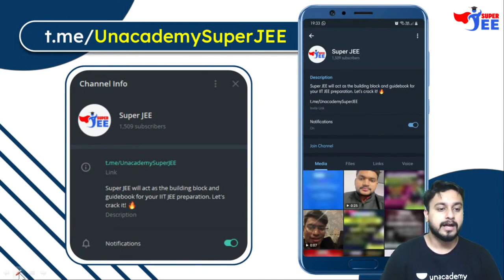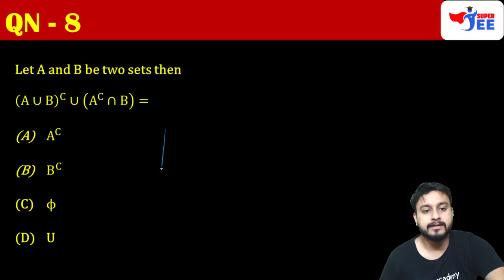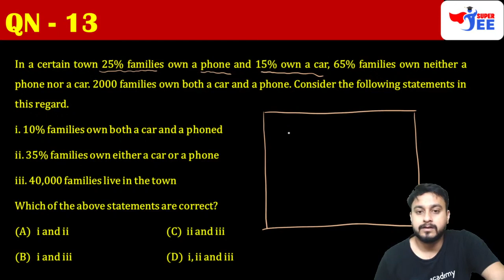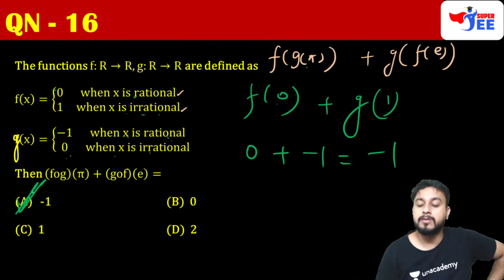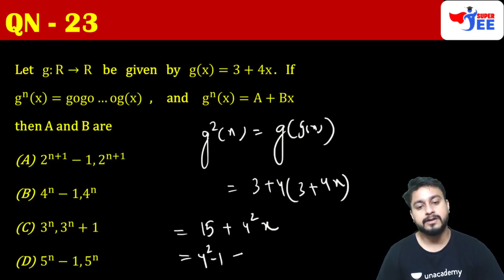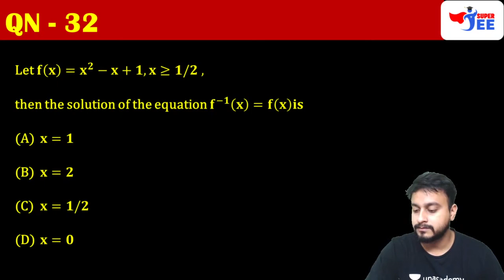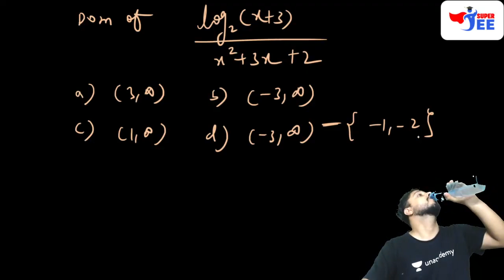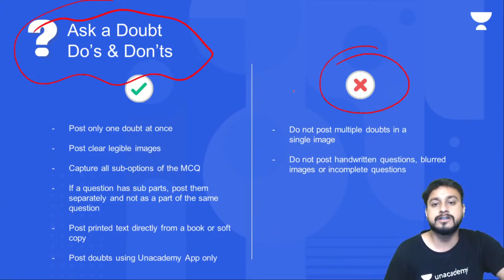Sets, Relations & Functions | Important Problems | Mathematics | Super JEE | Abhinav Jha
In this session, Abhinav Jha will be teaching about Sets, Relations & Functions and it's important problems.

Abhinav Jha and other Top Educators take classes on Unacademy App.

Unacademy Subscription Benefits:
1. Learn from your favourite Educator
2. Dedicated DOUBT sessions
3. One Subscription, Unlimited Access
4. Real time interaction with Educators
5. You can ask doubts in live class
6. Limited students
7. Download the videos & watch offline

Get the IIT JEE Iconic Advantage:
1. Personal Coach
2. Study Planner & Bi-weekly Reviews
3. Dedicated Doubt Clearing Space
4. Personalized Test Analysis
5. Study Booster Sessions
6. Preparatory Study Material
7. All the Unacademy Subscription Benefits